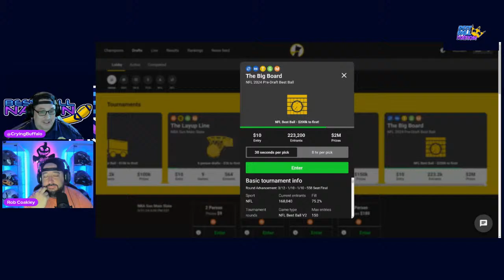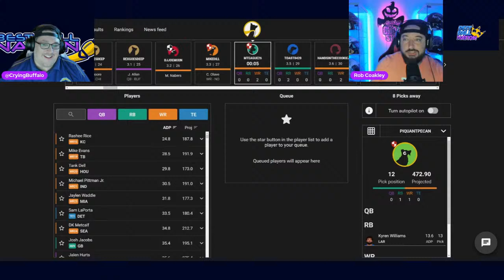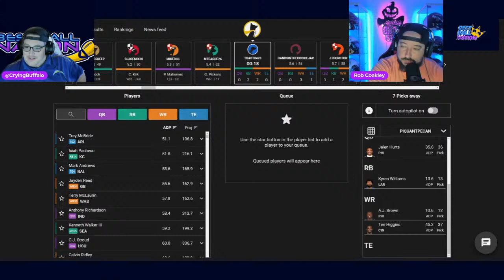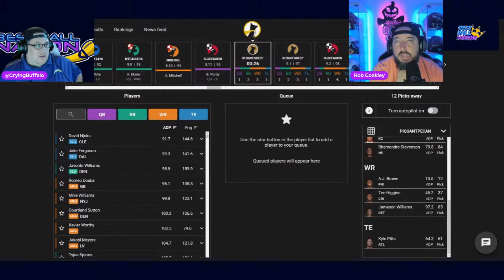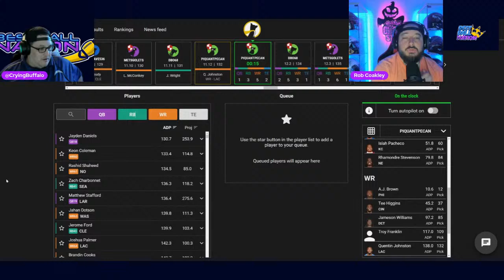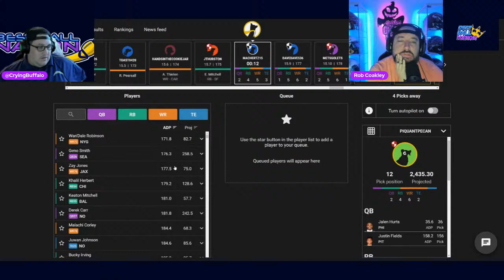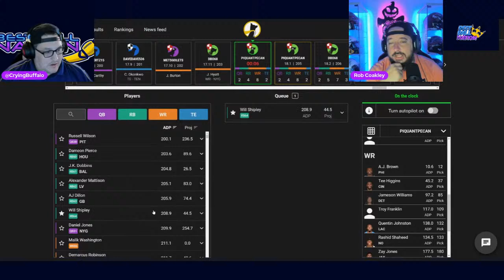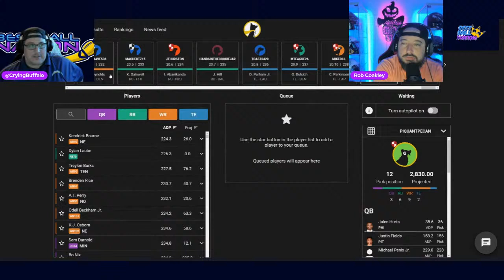Big Board with the King of Ghost Rob Coakley